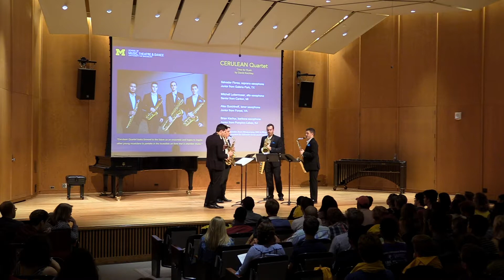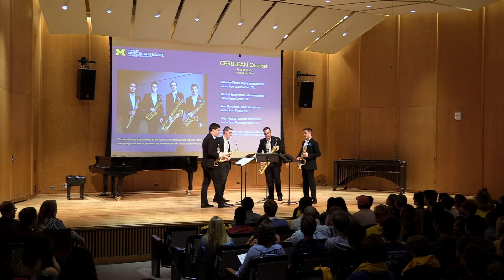David Kechley—Rush—Cerulean Quartet—Freshman Welcome 2019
Matthew Koester, soprano saxophone
Mitchell Luttermoser, alto saxophone
Alex Gurchinoff, tenor saxophone
Brian Kachur, baritone saxophone